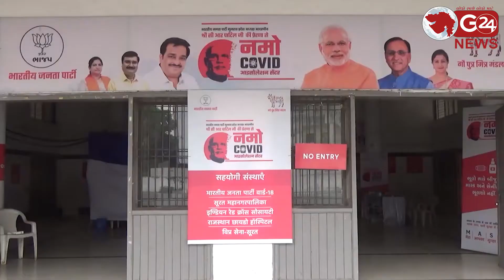મારૂ શહેર કોરોના મુક્ત શહેર અને તેના થકી મારો વોર્ડ કોરોના મુક્ત વોર્ડની મુહિમ | G 24 NEWS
કેબિનેટ મંત્રી અને રાજ્ય કક્ષાના આરોગ્યમંત્રી દ્વારા લેવાઈ આઈસોલેશન સેન્ટરોની મુલાકાત